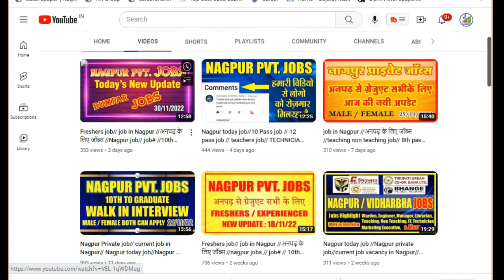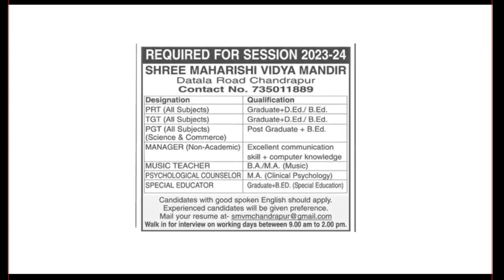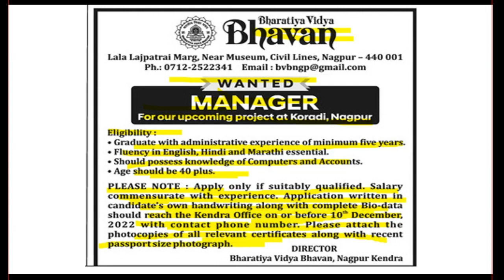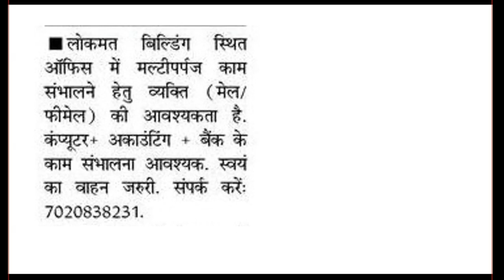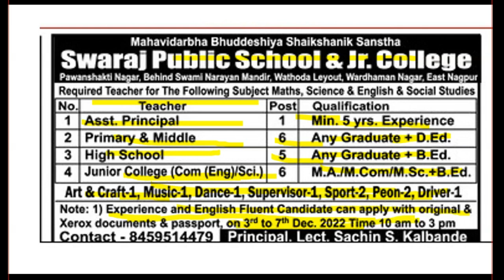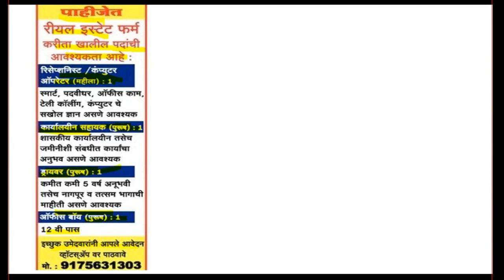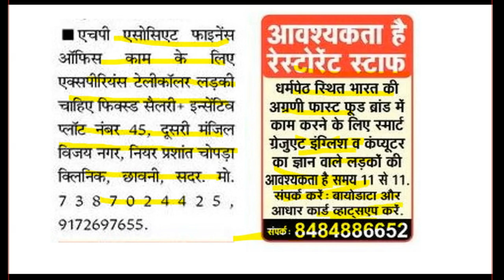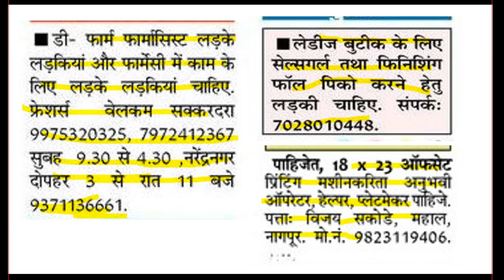Nagpur current job vacancy// teachers job // 12th pass job// Nagpur today job// job in Nagpur//jobs#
Nagpur current job vacancy// teachers job // govt.semi govt.jobs// Nagpur today job// job in Nagpur
Helo dosto, ham hamare channel par koi bhi fake information nahi dete hai nahi ham kisi consultancy k liye kaam karte hai or na hi ham kisi company se jude hai ham sirf aap logo tak direct job ki jo adv. company ya kisi firm se ya govt. se nikalti hai use aap tak pohchane ka kaam karte hai hamara aap se nivedan hai ki job ke liye kisi ko koi bhi paisa na de agar aap ayesa karte hai to aap is k khud zimmedar honge hamara channel nahi. career point aap logo ke liye india se jo bhi bade chote sheher hai waha ki job ki information aap tak pohchate hai. or hamare kam pdhe likhe bhai ya behene agar job dhund rahi hai to hamare channel ko subscribe kare ham anpadh se lekar post gradute tak ke jobs ko hamari video me mentiuon karte hai.